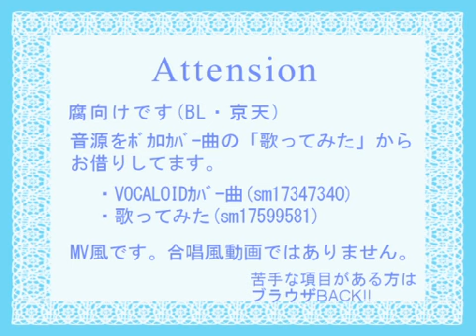すぅぃーてぃー すぅぃーてぃー ぼーいず らぶ♥♥...